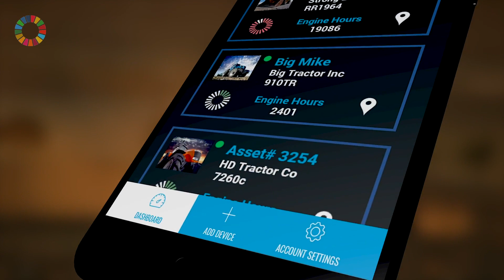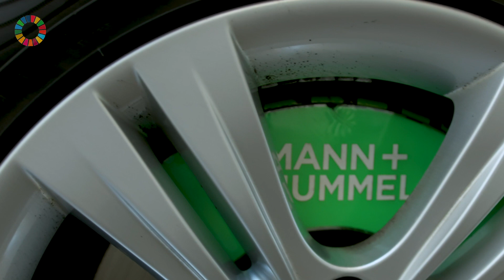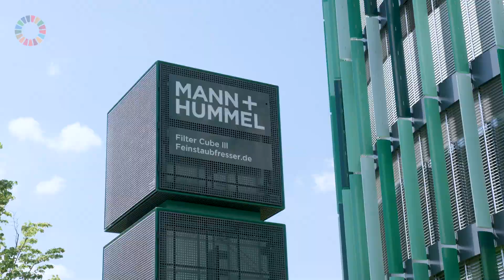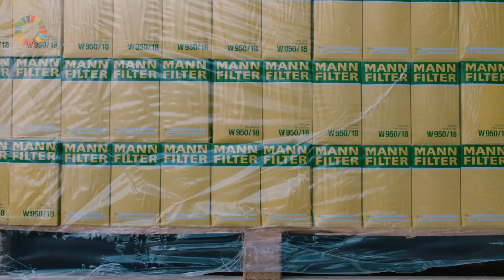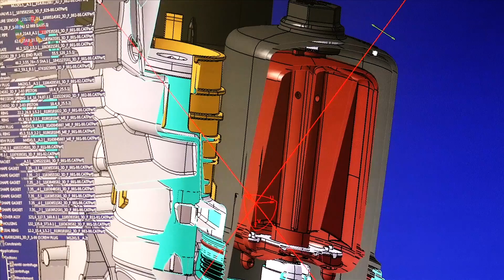50 Climate Leaders: MANN+HUMMEL - separating the useful from the harmful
Learn more about how MANN+HUMMEL - as a global leader and expert in the field of filtration -  is tackling climate change in urban areas.